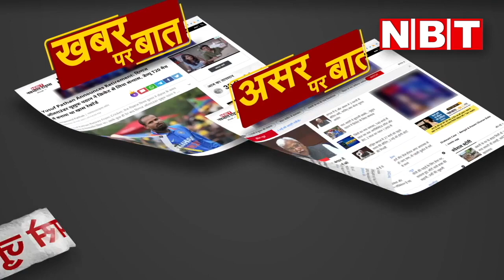Priyanka Gandhi Assam Visit: असम चुनावी दौरे पर चूल्हे की चाय पीने पहुंची प्रियंका, की ये बातें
असम दौरे के दूसरे दिन प्रियंका गांधी तेजपुर पहुंची। इससे पहले प्रियंका गांधी ने टीनामोनी तोसा के घर चूल्हे पर बनी चाय पी। साथ ही उन्होंने घर गृहस्थी का हाल चाल जाना। प्रियंका ने इस आत्मीयता के लिए उन लोगों का धन्यवाद भी किया। इससे पहले आज प्रियंका गांधी ने चाय बागान के श्रमिकों के साथ भी संवाद किया। कांग्रेस ने अपने ट्विटर हैंडल से प्रियंका की तस्वीरें और वीडियो पोस्ट किए।